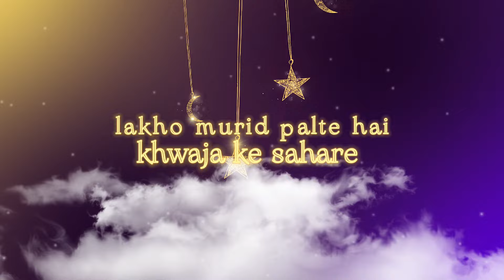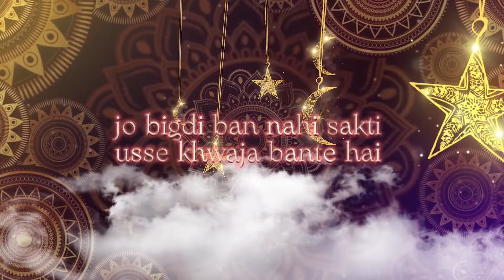Khwaja badshah hai||Chatti Spl mix||New dj mix qawwali||Dj Amaan official x Dj ubaid mumbai_2024....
This remix has been remixed by Dj Amaan & Dj Ubaid together.

please enjoy this is New mix

original Mix

Sher ⬆️ keep 💞

💞 sopprt 💞

100k Target ✌️💓💪🤗

Bas aise sopprt karte raho aur bohat bhar bhar ke pyar do ❤️✌️

______________Follwo me______________

♦️The original Copyright (s) (are) Solely owned by the company's/Original-Artist (s)/Record-lebel (s).

⚠️ please Don't copy and Re-upload Artist Work

Tags 🏷️

dj remix new  qawwali2021ramzan sarif ki
dj naat sharif
dj naat ertugrul ghazi
dj naat dj naat
dj naat ramzan
dj naat 2023
dj naat MP3
dj naat a rasul
dj naat qawwali
dj naat new